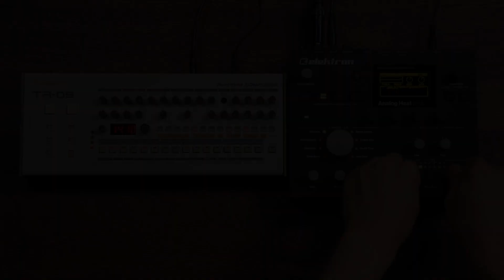Elektron Analog Heat MKII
In this video we used the Analog Heat MKII to dirty up a Roland TR-09 drum machine and as a VCF and VCA to make a synth voice with a Make Noise DPO as the oscillators. The Elektron Analog Heat MKII can do everything from subtle saturation to all out high gain distortion. It has a filter with 7 modes and an EQ section, as well as an LFO and envelope follower and envelope generator. There are two inputs that can be used to trigger the built in envelope or control setting in real time with CV.